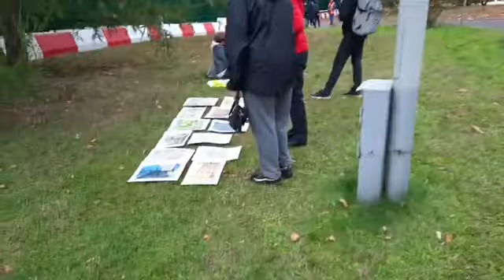Защита парка в Кунцево. Москва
В столичном районе Кунцево пройдет очередная прогулка в защиту парка. Активисты проведут сразу несколько мероприятий: «бульдозерную выставку» в защиту деревьев, акустический концерт и «Экологическую Ассамблеею», на которую приедут активисты из разных районов